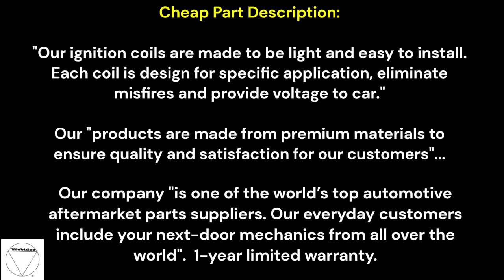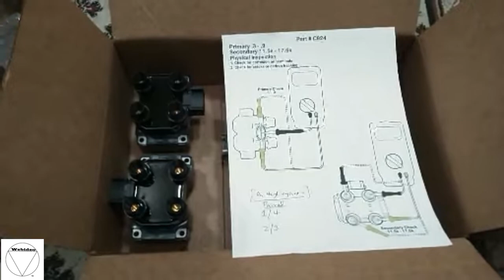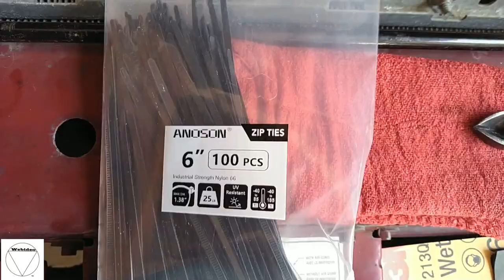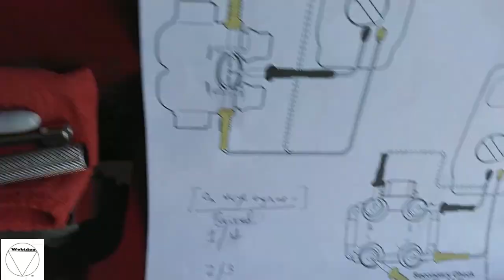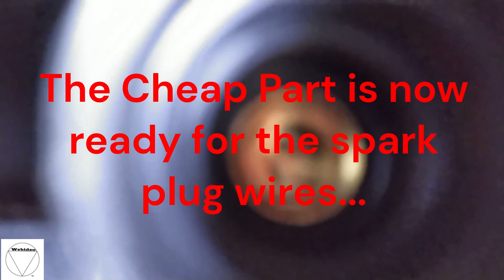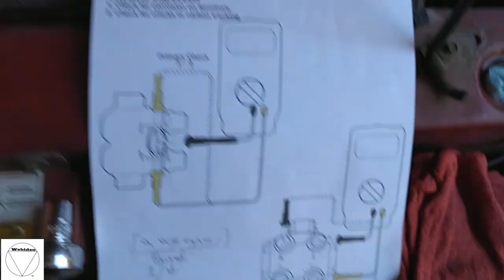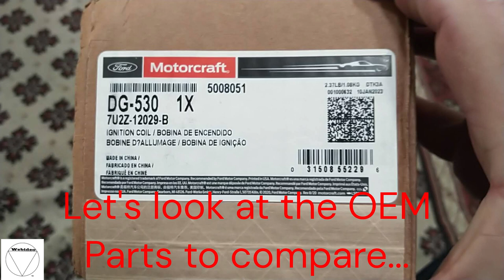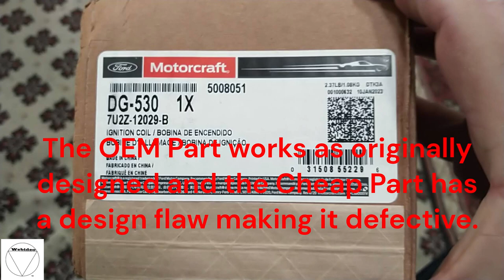Cheap vs. OEM Ignition Coils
Cheap vs. OEM Ignition Coils (12:20 minutes).  Automotive Repair and Maintenance video.  Are OEM Ignition Coil Packs worth the extra cost?  Many Aftermarket Replacement Ignition Coil Packs are selling for way below OEM prices with the ones in this video at almost 80% less than the OEM.  But do the Cheap Ignition Coils work, and do they have the same or better quality?  Are they built according to OE Specifications?  This video compares one of the most popular the Cheap Ignition Coil Packs available online to the Ford Motorcraft OEM Part [Motorcraft - Coil Asy - Ignition (P) (DG530)] and also available online for a 1997 Ford Ranger XL 2.3L pickup truck.  Canva, Microsoft Clipchamp, and YouTube were used to make this video.  Video Created by Kenner Franklin Bisch and Webideo.  Webideo Co.  WEBideo™ and WEBideos™